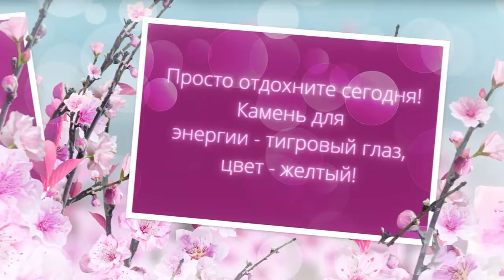Астрологический прогноз на 16.05.2021